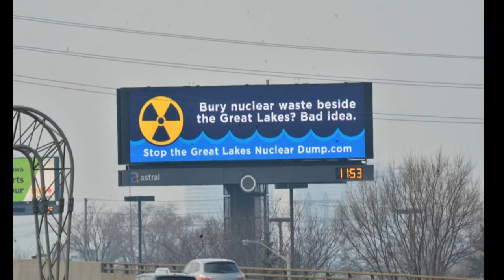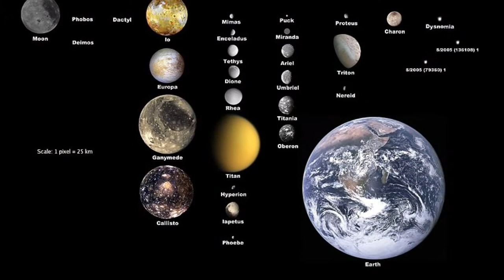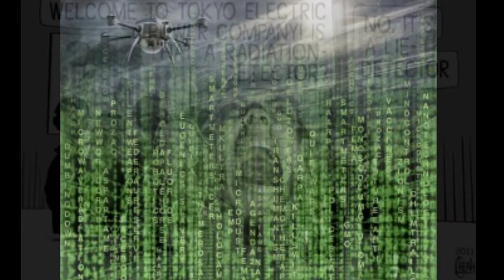Send Nuclear Waste To Space Earths Most Important Mission 🚀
Have you ever wondered what Earth would be like in the next 100 years? Would the biosphere be at the point of no return with radioactive waste spread through out the planet?  Are you fed up of hearing about nuclear waste dumps being built and worse old nuclear reactors with years of waste leaking on a constant basis. Mad that of our beautiful ocean and great lakes are becoming disposal sites. Then look no further...

I'm going to be putting together  a series of videos looking at the
challenges of sending nuclear waste into space.Getting Nuclear waste to space is hard enough. Long term missions will
be needed to get Nuclear waste out of Earths orbit.

You would not want millions of pounds of nuclear waste on fire come crashing down to Earth.  The biggest dirty Bomb ever conceived.

We Are going to look At the pros and cons of using the moon as a
temporary waste site.

We're going to look at the Obama administrations proposal of sending nuclear waste into the sun and what could go wrong.

We're going to analyze the shaky record of sending rockets Into space.

We're going to talk about new technologies being developed to create an elevator to space. Sounds Farfetched? Developers say they can get it done by 2035.

We're also going to look at how NASA must change it's ways to make nuclear waste a priority and creating a new space doc beyond Earth's gravitational field.

We're going to look at nuclear waste canisters how they must be able survive dropping from space.

Were going to look at Venus and her 2 mooons as a long term solution.

We're going to talk about the nuclear astronauts who will have to be the glorified garbage men of the future.

I'm looking for new ideas to help Earth rid itself of the nuclear waste threat. Your welcome to share your thoughts and proposals down in the comment section. Thanks and be well..

Minds allows users to be 100% anonymous, untracked and free from spying. Like Facebook without the censorship Join Minds